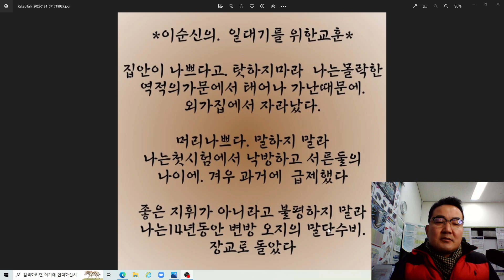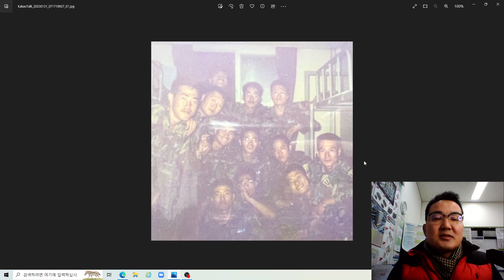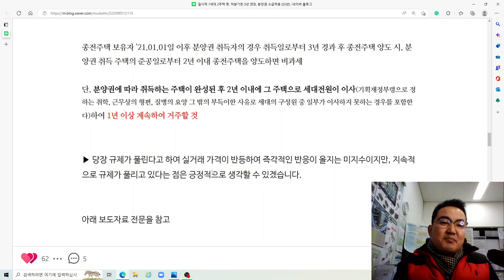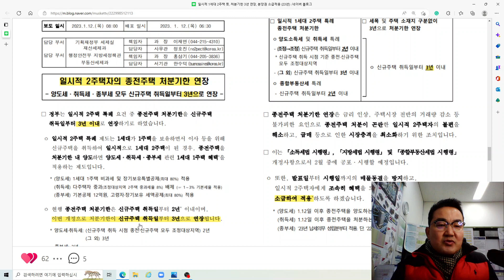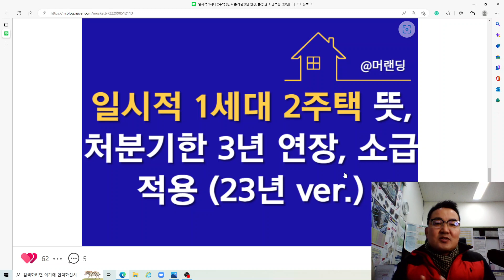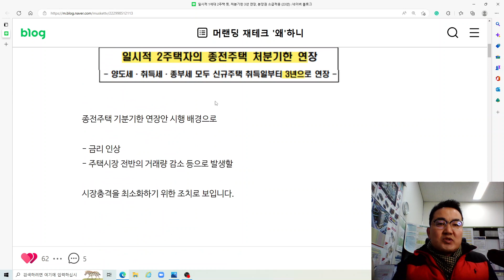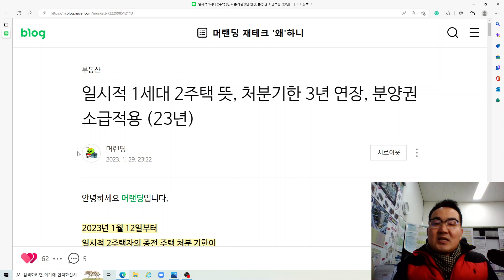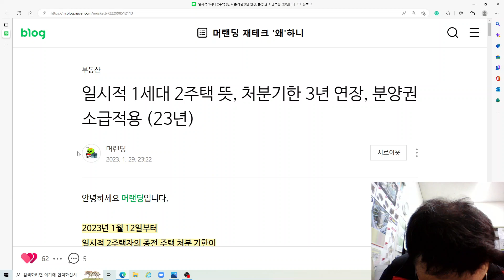일시적 1세대 2주택자 종전주택 처분기한 3년으로 연장(부동산 시장에 미치는 영향은)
안녕하세요
머랜딩님의 재테크 왜하니 블로그 포스팅[일시적 1세대 2주택 뜻, 처분기한 3년연장, 분양권 소급적용(23년)]을 토대로 감사스마일 생각을 이야기 드립니다.
머랜딩님 블로그 원문 링크 걸어드리니 꼭 참고하세요
최근 일시적 1세대 2주택 관련 상담문의가 많아서 제가 상담도 해드렸습니다.
(상담결과 종전주택을 매도하지 않고 더 가지고 가겠다는 의견이 더 많았습니다.)
종전주택 처분기한이 2년에서 3년으로 연장이 되었기에, 지금 당장 매도를 하지 않아도
된다는 매도인들이 점차 증가하고 있습니다.
(종전주택 처분기한 3년연장 되었다는 소식도 잘 모르는 분들도 많아서 상담하면서 놀랐습니다.)
현재 부동산 시장에 급급매도 점차 없어져 가는 그런 양상입니다.
부동산 시장에 어떻게 영향을 끼칠지는 좀더 지켜봐야 겠지만,
제 개인적인 생각으로는 어차피 매도도 잘안되니 전세나, 반전세,월세로 임대를 주고
2년후에 매도를 하려는 분들이 늘어나고 있기에, 시장에 매물은 정말 어쩔수없이 매도해야 하는
분들 물건만 존재하지 않을까 생각합니다.
내집 마련을 계획하고 있으신 분들은 이러한 부동산 시장의 흐름을 감지 하시고
플랜을 잘 잡으시라는 말씀 드립니다.
특히 고양시 부동산은 입주물량은 올 전반기 덕은지구 입주와 힐스테이트 라피아노 삼송이
마무리되면 올해는 입주가 없습니다.
채널에 가입하여 혜택을 누려보세요.